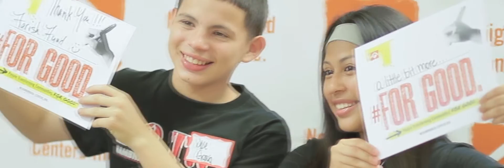Leading by Example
We see  leaders in our communities every day.